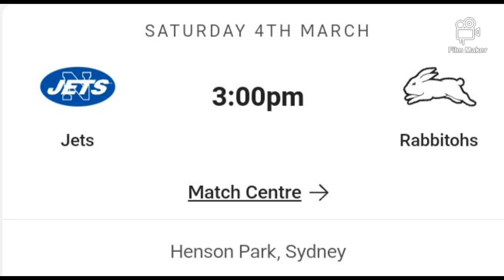NRL 2023 Season The Knock on Effect NSW Cup Round 1